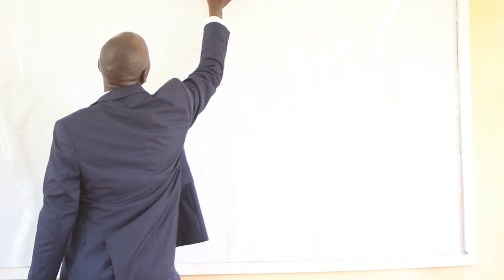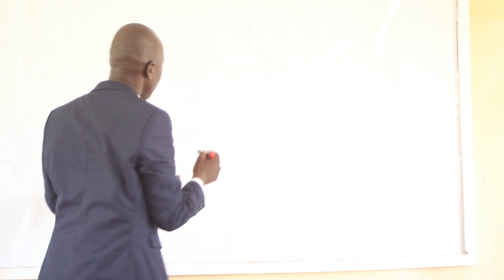CBR Lessons :14/04/2024